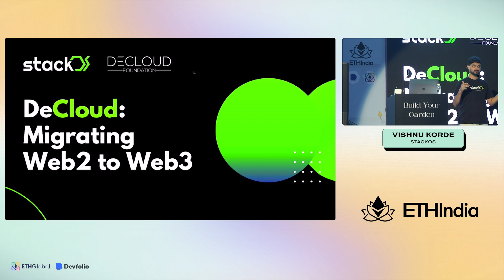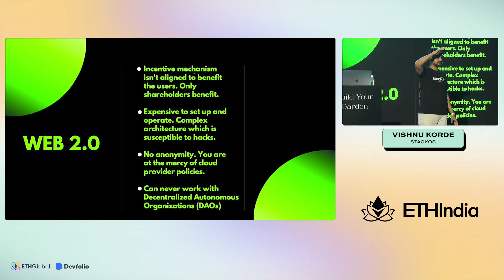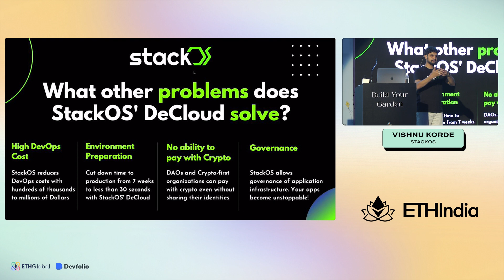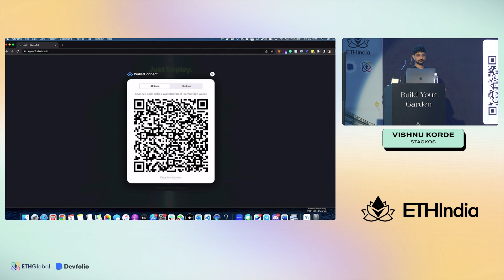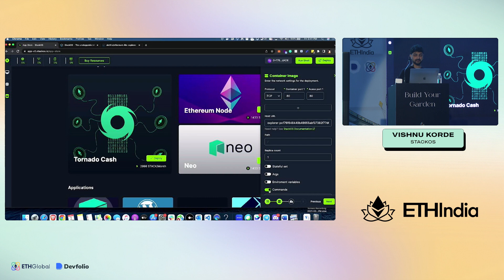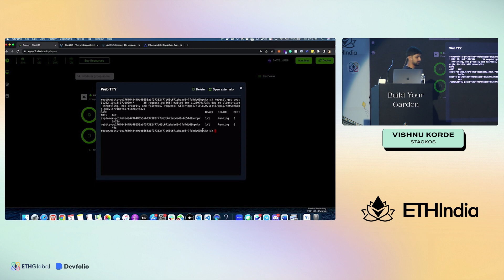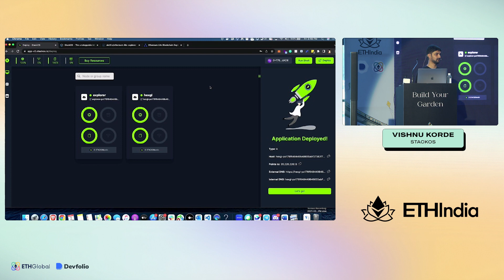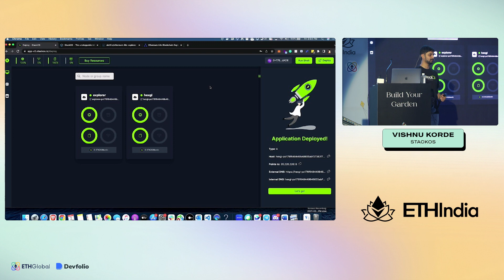StackOS 🛠 Deploying an app on DeCloud infrastructure protocol - Vishnu Korde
Join Vishnu Korde from StackOS for a workshop titled "Deploying an app on DeCloud infrastructure protocol".

And that wraps up 2022! ETHIndia 2022⎯the biggest Ethereum hackathon to this date with over 459 projects built within 36 hours.

🫂 2000 attendees from
🌆 321 cities that were
🌱 44% new to web3...

...joined forces in Bengaluru to write history.
ETHIndia 2022⎯the biggest Ethereum hackathon to this date. Thank you for taking part in it 🫶🔥